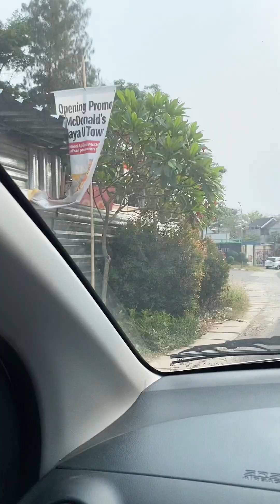Lokasi Perumahan CITRA GARDEN BINTARO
Jl. Raya merpati

Ciputat , Tangerang Selatan